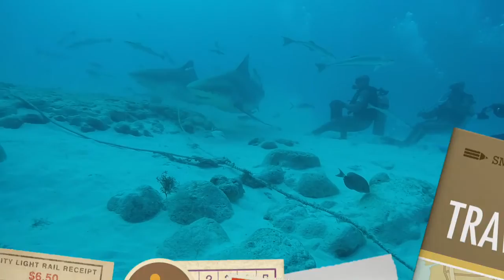Bull Shark Feeding Dive!! Playa Del Carmen, Mexico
January 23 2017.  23 metres, 28 minutes.  The most amazing 28 minutes.